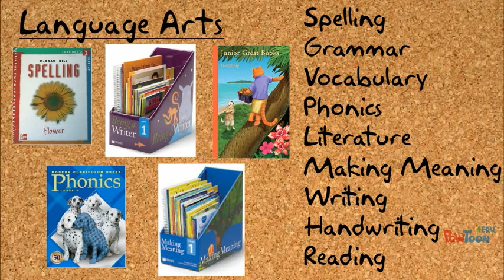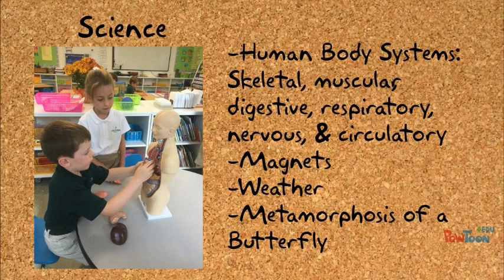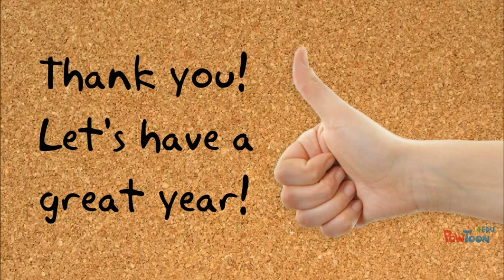Back to School Night 2015